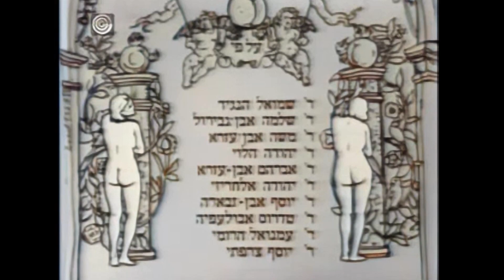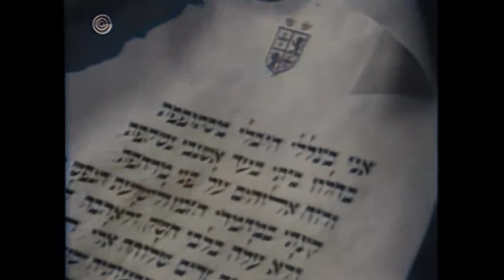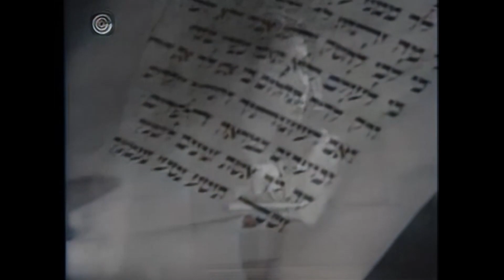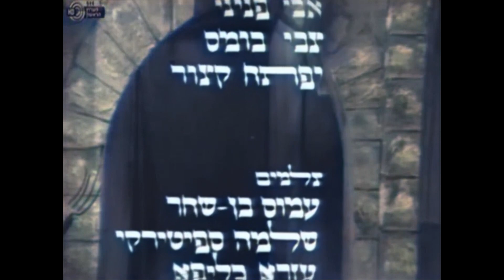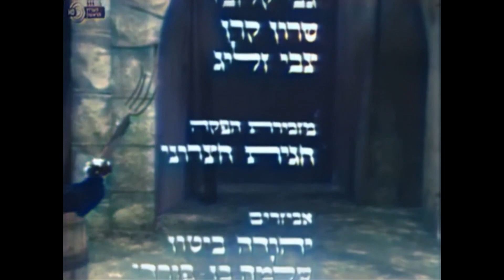1977 ערוגות החשק - פרק 2 - חשוק ונשוק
ערוגות החשק - מחזה טלויזיה בחרוזים המבוסס על המחזמר ערוגות החשק
פרק שני מתוך שלושה ששודרו - שם הפרק - חשוק ונשוק

ליקט וערך: דן אלמגור
בהשתתפות: ישראל גוריון, ספי ריבלין, דובי גל, טוביה צפ(ר)יר, שלומית אהרון, רבקה גור, עליזה רוזן, שיפרה מילשטיין, נטע פלוצקי, ששון גבאי, אבי פניני, צבי בומס, יפתח קצור, רבקה מיכאלי, שושיק שני, עזרא דגן, אורי אברהמי, שמואל וולף, חלי גולדנברג, מירב ג'רי
בימוי משחק: ישראל גוריון
מפיק: חיים מלובן - במאי: חגי מאוטנר

Used two separate sources.  One is low quality and cuts off around 33 minutes, the 2nd one has horrible stuttering and was used to complete the remaining 12 minutes